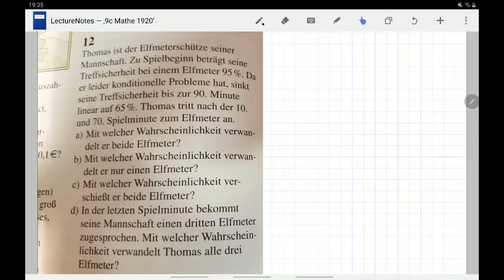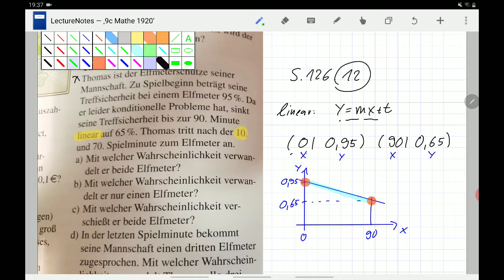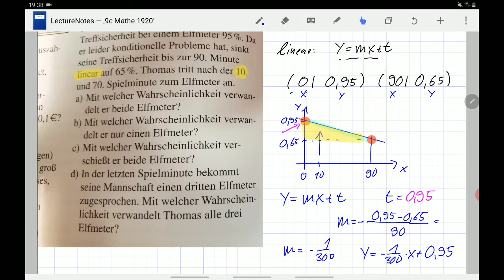Stochastik 9 s.126 Aufg. 12